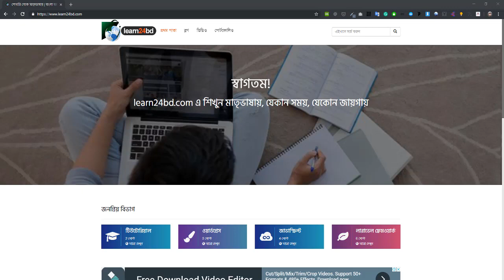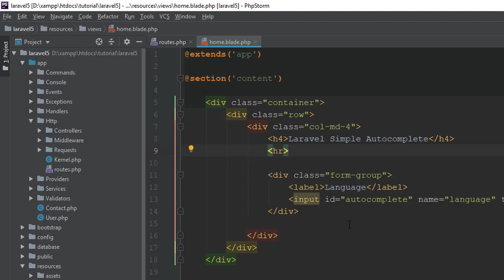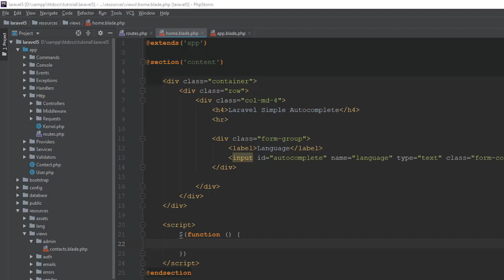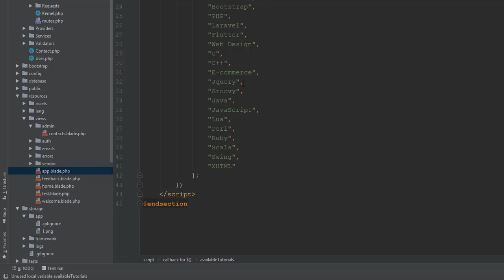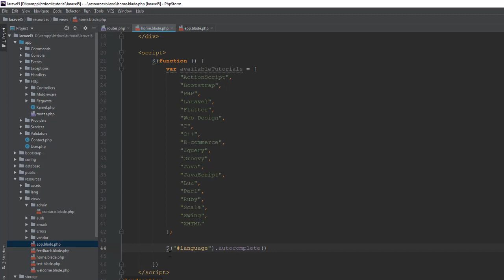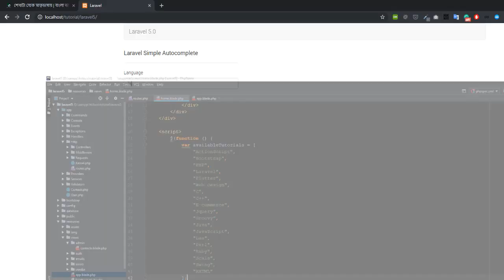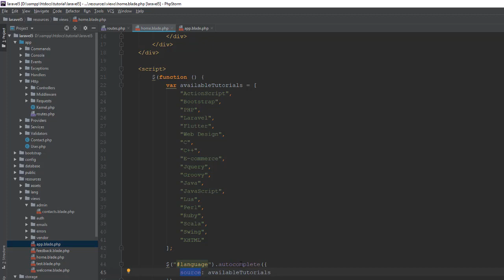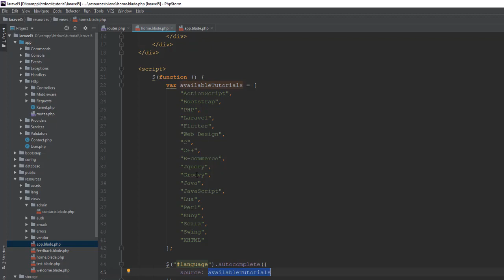How to make simple autocomplete in Laravel framework | How to question in Laravel | learn24bd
Autocomplete is the most important component in our web application. In this video, I will teach you how to make a simple autocomplete using jQuery UI in the Laravel framework.